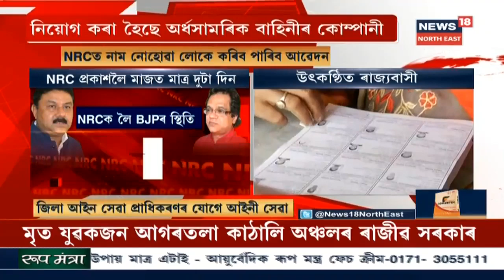Shiladitya Dev Accuses Prateek Hajela Of Running A One Man Show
BJP MLA, Shiladitya Dev accused Prateek Hajela of running a one-man show while preparing NRC. The MLA Demands a re-verification of the NRC list.